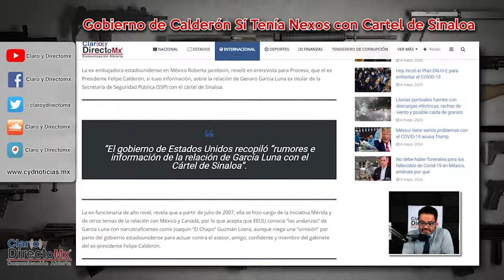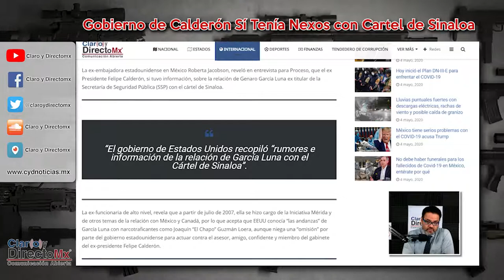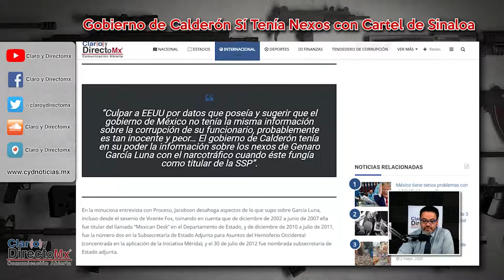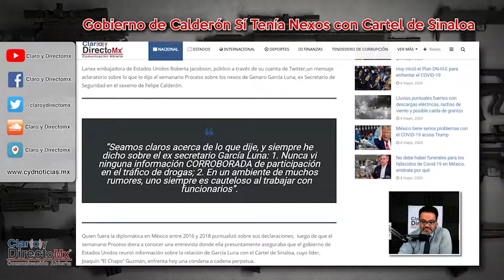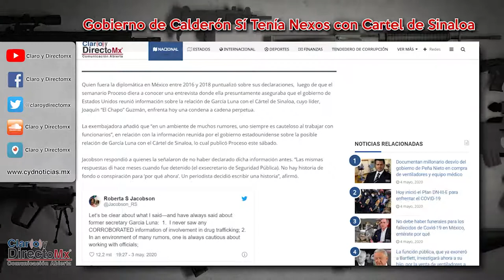Felipe Calderón si conocía la relación García Luna con el narco: Roberta Jacobson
La ex-embajadora estadounidense en México Roberta Jacobson, reveló en entrevista para Proceso, que el ex Presidente Felipe Calderón, si tuvo información, sobre la relación de Genaro García Luna ex titular de la Secretaría de Seguridad Pública (SSP) con el cártel de Sinaloa.